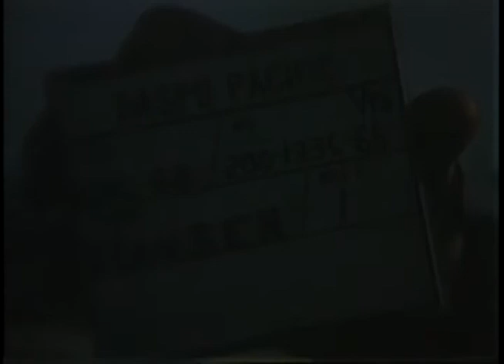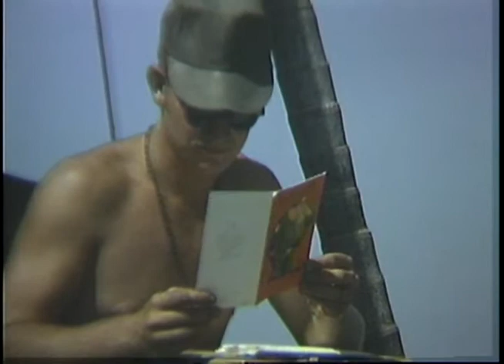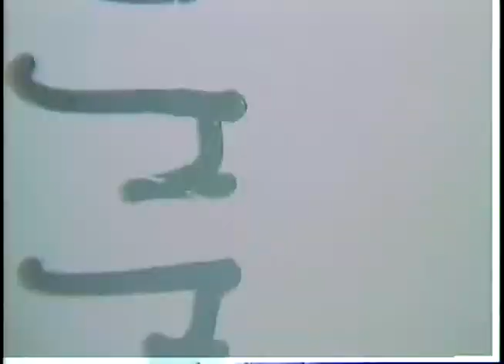CHRISTMAS IN VIETNAM (5TH BN, 12TH INF, 199TH LT INF BDE)